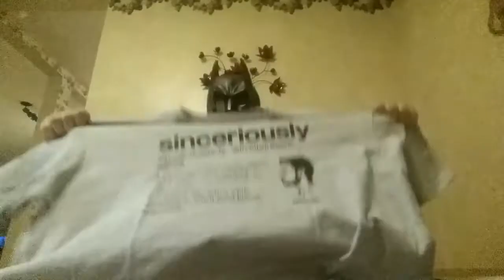Sinceriously It's Squishy Batman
Squishy Batman came to help with our unboxing video today. He got a call from his colleague Green Arrow who's acquaintance Stephen Amell reached out to ask if he could get Squishy Batman to help spread the word. Please visit the charities mentioned through the links below and make a donation if you can.